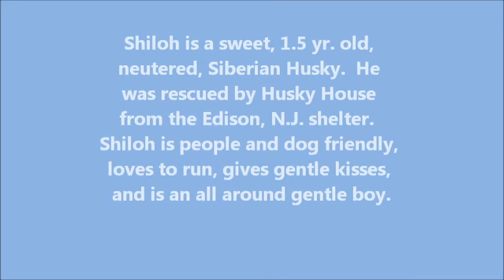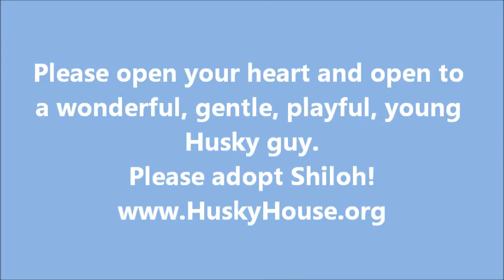APR 10 2014 SHILOH THE SWEET HUSKY AT HUSKY HOUSE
Shiloh is an adorable, very friendly, 1.5 yr. old, male, Siberian Husky who was rescued by Husky House from the Edison, N.J. shelter. He loves to go for walks, gives sweet kisses, and hang out with you. He is good in the car and is simply a wonderful, young dog. Please apply to adopt Shiloh at HuskyHouse.org He is residing at Husky House, Matawan, N.J.